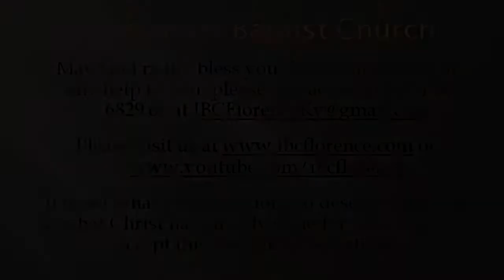Bro. Doug Foster: Is It Worth Going To Hell For?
Bro. Doug Foster presents "Is It Worth Going To Hell For?" from Mark 10, during a worship service at Immanuel Baptist Church, Florence, Ky. Find out more information about our free app